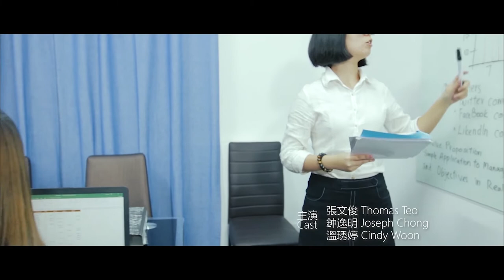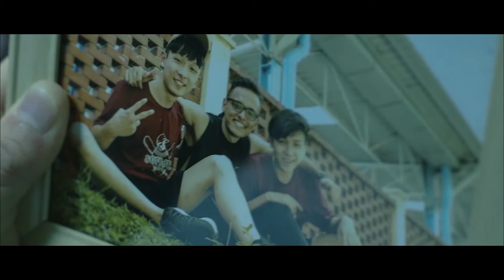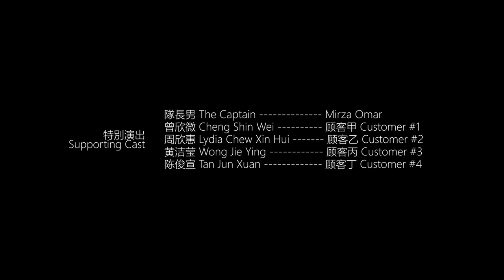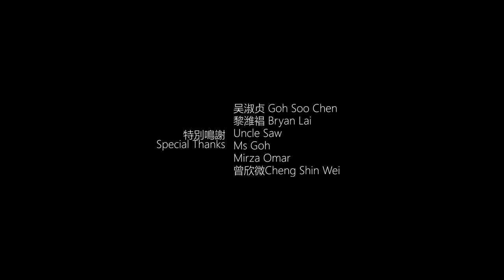人面獸心 HOMERUN - A Short Film by The Mighty Eight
特別鳴謝    黎濰裮 Bryan Lai

關於  人面獸心 (2019)
一個失業的男人向她出軌的妻子進行復仇，從而踏上成魔的道路。

About HOMERUN (2019)
An unemployed man desperately wants to be revenge on his disloyal girlfriend by killing her.

主演 Starring
嚴禮勤 Ngiam Lee Cheun
張文俊 Thomas Teo
鐘逸明 Joseph Chong
溫琇婷 Cindy Woon

八仙過海 製作    The Mighty Eight Production
林煒健 Lam Wai Jian
王詩琳 Wong Shi Lyn
鄭蓓婷 Cheng Pei Ting
翁嘉駿 Ong Kah Jun
林敬傑 Lim Jing Jie
馮憶颖 Rachell Fung
黃雍嬡 Ng Yon Ai
林俊全 Lim Jun Kuan